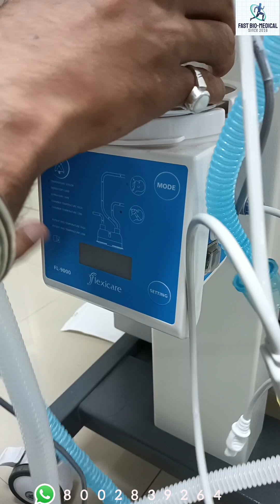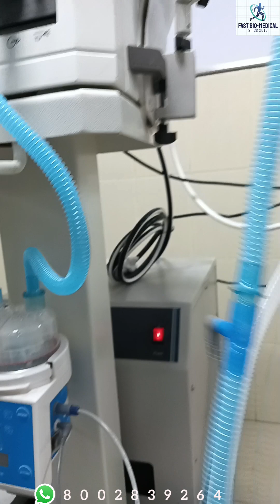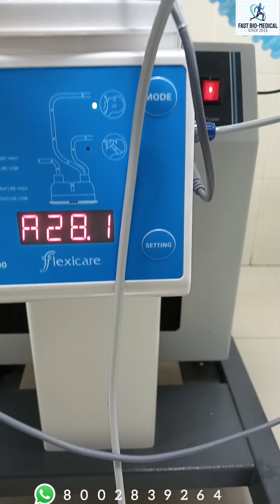How to connect Ventilator Humidifier Circuit | Vent Humidifier Chamber & Neonatal Patient circuit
Attach the humidifier to the ventilator.
Fill the humidifier with water.
Connect the humidifier chamber to the humidifier.
Connect the neonatal patient circuit to the humidifier chamber.
Make sure all connections are secure.
Here are some additional tips:

Use sterile water in the humidifier.
Change the water in the humidifier every 24 hours.
Clean the humidifier chamber and patient circuit according to the manufacturer's instructions.